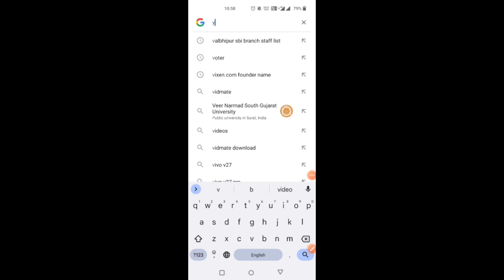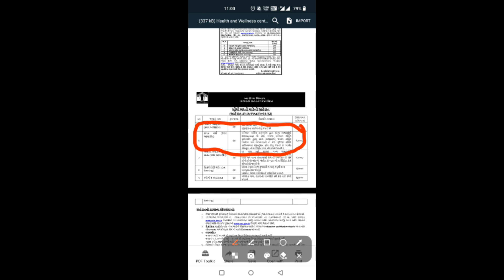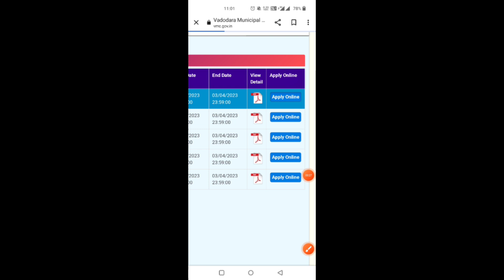વડોદરા મહાનગર પાલિકા ભરતી 2023 | vmc bharti 2023 for phw and fw posts | vmc recruitment 2023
VMC Recruitment 2023

Job Details:
Posts:
Medical Officer: 74
Staff Nurse: 74
MPHW-Male: 74
Security Guard: 74
Cleaning Staff: 74
Total No. of Posts:
370
Educational Qualification:
Medical Officer: એમ.બી.બી.એસ., ગુજરાત મેડીકલ કાઉન્સીલમાં રજીસ્ટ્રેશન કરાવેલ હોવુ જરૂરી છે.

Staff Nurse: ઇન્ડિયન નર્સિંગ કાઉન્સીલ દ્વારા માન્ય સંસ્થામાંથી BSC(Nursing) નો કોર્સ, અથવા ઇન્ડિયન નર્સિંગ કાઉન્સીલ દ્વારા માન્ય સંસ્થામાંથી જનરલ નર્સિંગ ડિપ્લોમા અને મિડવાઇફરી નો કોર્સ. ગુજરાત નર્સિંગ કાઉન્સિલમાં રજીસ્ટ્રેશન કરેલ હોવુ જરૂરી છે. બેઝીક કોમ્પ્યુટર નો સર્ટિફિકેટ કોર્સ કરેલ હોવો જરૂરી છે.

MPHW-Male: ૧૨ પાસ અને સરકાર માન્ય સંસ્થામાંથી એમ.પી.એચ.ડબલ્યુ.નો ૧ વર્ષિય તાલીમ કોર્ષ અથવા ૧૨ પાસ અને માન્ય સંસ્થામાંથી સેનેટરી ઇન્સ્પેક્ટરનો કોર્ષ કરેલો હોવો જોઇએ. બેઝીક કોમ્પ્યુટર નો સર્ટિફિકેટ કોર્સ કરેલ હોવો જરૂરી છે.

Security Guard: ધોરણ ૮ પાસ તેમજ ગુજરાતી ભાષાનું સંપુર્ણ જ્ઞાન ધરાવતા હોવા જોઇએ. આર્મીના એક્સ સર્વીસમેનને પસંદગીમા પ્રાધાન્ય

Cleaning Staff: ધોરણ-૪ પાસ, સફાઇની કામગીરી કરી શકે તેવો હોવો જોઇએ

Please read the Official Notification for Educational Qualification details.

જાહેરાતની સામાન્ય જોગવાઇઓઃ
1. ઉપર જણાવેલ જગ્યા માટે ઉમેદવારી કરતાં પહેલાં ઉમેદવારે પોતે જરૂરી પાત્રતા ધરાવે છે કે નહીં તેની ખાત્રી કરવી.
2. રસ ધરાવતા ઉમેદવારોએ તા.- ૨૪/૦૩/૨૦૨૩ (૧૨.૦૧કલાક)થી તા. ૦૩/૦૪/૨૦૨૩ (૨૩.૫૯ કલાક) દરમ્યાન વેબસાઇટ પર ઓનલાઇન અરજી કરવાની રહેશે. ઓનલાઇન અરજી કરતાં પહેલા ભરતીને લગતી માહિતી તેમજ સુચનાઓ ઉપરથી વાંચી લેવાની રહેશે.
૩. શૈક્ષણિક માહીતી: દરેક પોસ્ટ માટેની શૈક્ષણિક માહીતી જો સામેલ education qualification details મા ના હોય તો OTHER1 અને કોમ્પુટર કોર્ષ ની માહીતી OTHER2 માં ભરવી.
4. વયમર્યાદાઃ જગા નં ૧માટે-૬૨ વર્ષ થી વધુ તેમજ નિવૃત ઉમેદવાર અરજી કરી શકશે નહીં. જગા નં ૨, ૩, ૪ અને ૫ માટે – ૪૫ વર્ષ થી વધુ તેમજ નિવૃત ઉમેદવાર અરજી કરી શકશે નહીં. અરજી સ્વીકારવાની છેલ્લી તારીખને ધ્યાને લઇને ઉંમર ગણવામાં આવશે.
5. ઉમેદવારે નિયત અરજી પત્રકમાં ભરેલ વિગતો સમગ્ર ભરતી પ્રક્રિયા માટે આખરી ગણવામાં આવશે અને તેના પુરાવાઓ કચેરી દ્વારા માંગવામાં આવે ત્યારે અસલમાં રજુ કરવાના રહેશે અન્યથા અરજીપત્રક જે તે તબકકે રદ ગણવામાં આવશે.
6. ઉમેદવારે સરકાર માન્ય સંસ્થામાંથી જગ્યાને અનુરૂપ ccc+/ccc લેવલનો કોમ્પ્યુટર કોર્ષ અવશ્ય પાસ કરેલ હોવો જોઇએ.
7. ભરતી પ્રક્રિયા દરમ્યાન જો કોઇ ઉમેદવાર દ્વારા સીધી અથવા આડકતરી રીતે રાજકીય કે અન્ય કોઇ રીતે ભલામણના પ્રયાસ કરનાર ઉમેદવાર ગેરલાયક ઠરશે.
8. ઉમેદવારે અરજી પત્રકમાં કોઇ પણ વિગત ખોટી બતાવેલ હશે અને તે ધ્યાનમાં આવશે તો તેનું અરજીપત્રક/નિમણુંક
કોઇ પણ તબકકે રદ કરવામાં આવશે.
9. આ જાહેરાત અન્વયેની ભરતી અંગે લેખિત પરિક્ષા/મૌખિક ઇન્ટરવ્યુ બાબતે વડોદરા મહાનગર પાલિકા ના સક્ષમ અધિકારીશ્રી દ્વારા નિર્ણય કરવામાં આવશે.
10. પ્રમાણપત્રોની પ્રત્યક્ષ ચકાસણી/લેખિત/મૌખિક કસોટી માટે બોલાવવામાં આવતા ઉમેદવારોને કોઇપણ જાતનું મુસાફરી ભથ્થુ મળવાને પાત્ર થશે નહીં.
11. આ જાહેરાત કોઇ પણ કારણસર રદ કરવાની કે તેમાં ફેરફાર કરવાની આવશ્યકતા ઉભી થશે તો તેમ કરવાનો સંપૂર્ણ હક/અધિકાર મ્યુનિસિપલ કમિશ્નરશ્રી, વડોદરા ને રહેશે.
12. ઉમેદવારને ઓનલાઇન અરજી કર્યા બાદ જાહેરાત સંબંધી અન્ય કોઇ સુચના માટે વેબસાઇટ સતત જોતા રહેવા અનુરોધ છે.